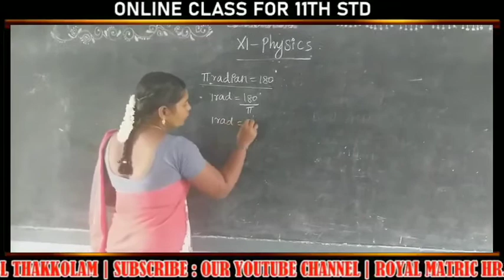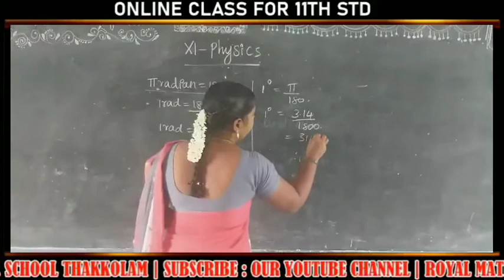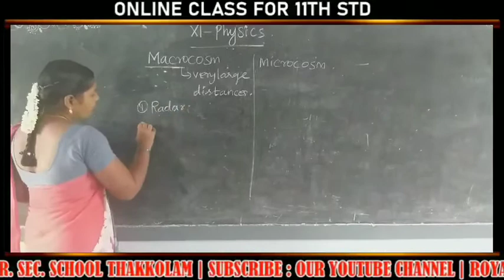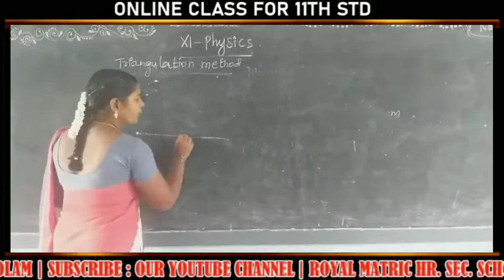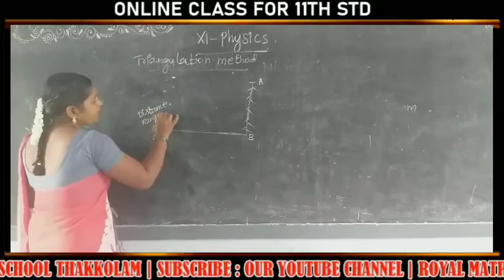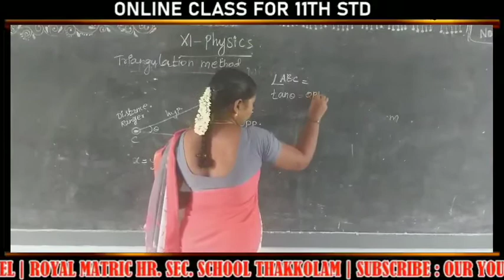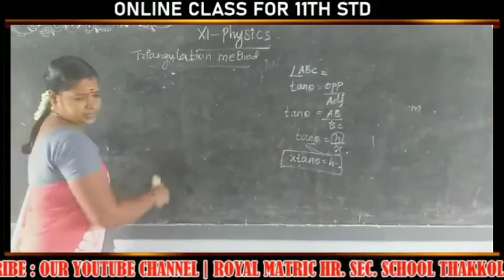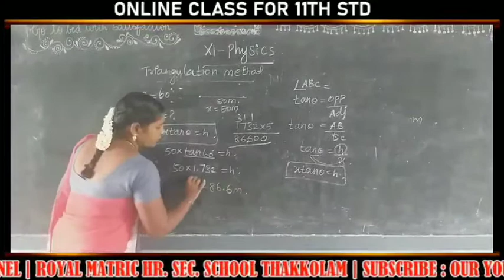11th Std Physics class-3